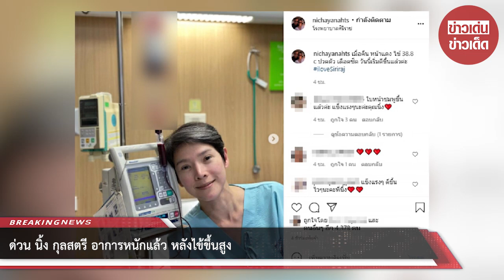ด่วน! นิ้ง กุลสตรี อาการหนักแล้ว หลังไข้ขึ้นสูง